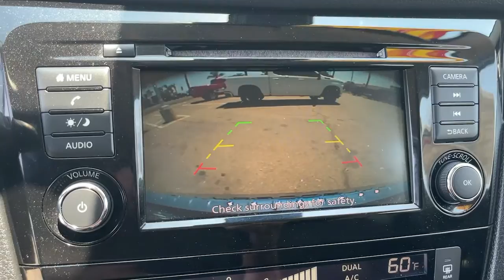2019 Nissan Rogue Sport Claremont, Pomona, Upland, Fontana, Rancho Cucamonga, CA 3012387P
Magnetic Black Pearl Used 2019 Nissan Rogue Sport available in Claremont, California at John Elway's Claremont Chrysler Dodge Jeep Ram. Servicing the Pomona, Upland, Fontana, Rancho Cucamonga, CA area.
2019 Nissan Rogue Sport SV - Stock#: 3012387P - VIN#: JN1BJ1CP3KW242868

Claremont CDJR
620 Auto Center Dr.

2019 Nissan Rogue Sport SV Clean CARFAX. CARFAX One-Owner. At John Elway's Claremont Chrysler Jeep Dodge Ram we focus on what's really important - your experience. Our One Price, Simple, No Games philosophy takes the hassle and frustration out of buying a vehicle. We monitor the market for what each vehicle is actually selling for after all the hours of back and forth negotiation. Then we post one price - our BEST price -on every vehicle upfront, saving you time and frustration. John Elway wants to be ''YOUR'' Chrysler Jeep Dodge Ram dealer.